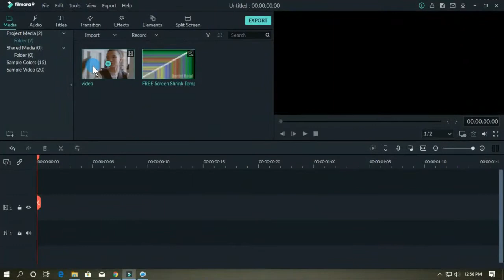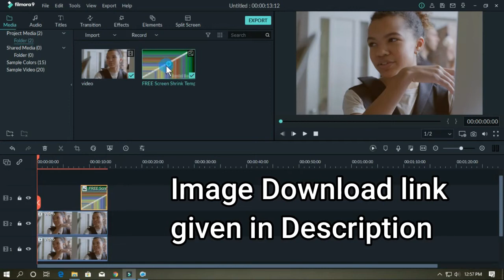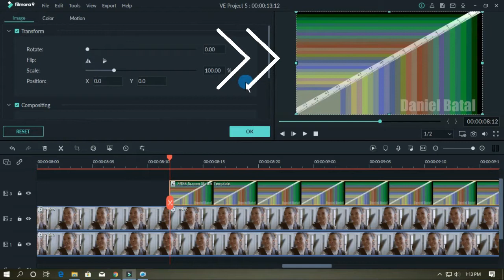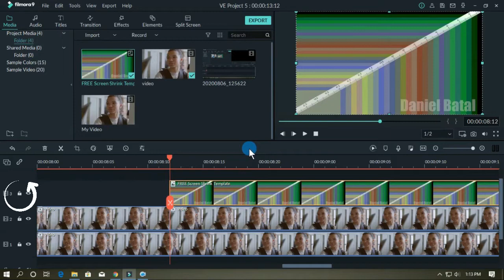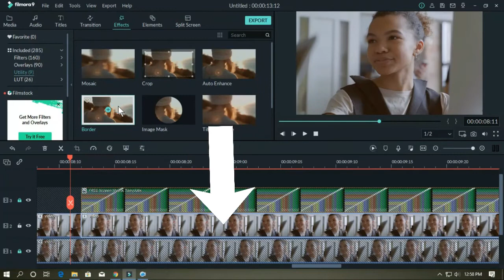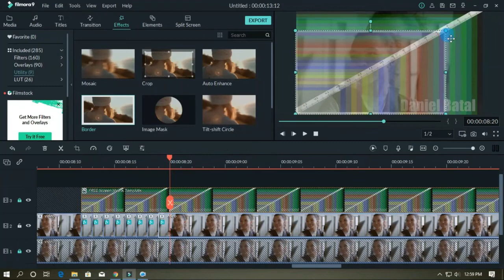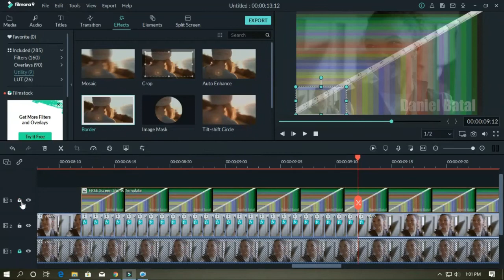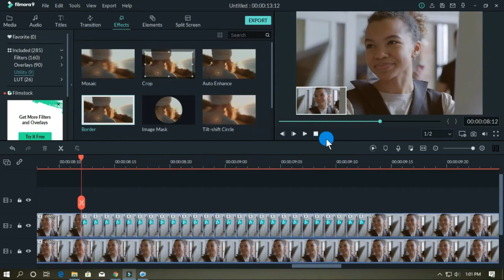SHRINK SCREEN MOTION EFFECTS FILMORA9 FULL HINDI Tutorial KEY FRAMING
Thanks you all for your support.